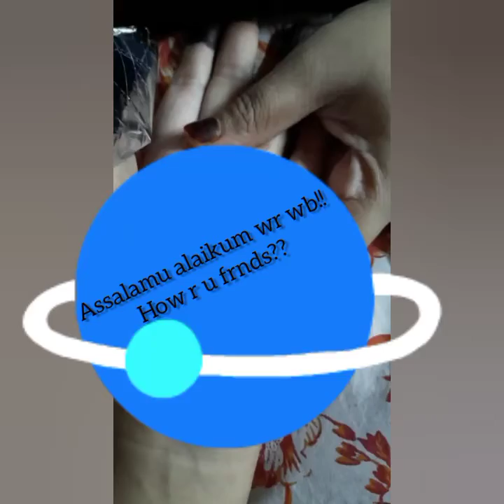2 Patterns Of Easy And Beautiful Henna/Mehendi Design. Shab's Henna Arts